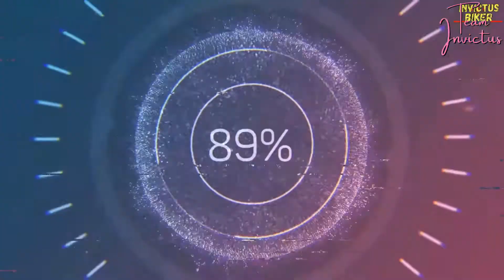Meet the Last Rose Water Maker of Srinagar City | HandMade Rose Water in Kashmir | Kashmir Tradition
Arq-i-Gulab Dukaan, which carries a 400-year-old legacy of Kashmir, is located in the Zaina Kadal area of Srinagar, exactly near the Shah Hamadan shrine (Khanqah-e-Maula).
Meet the last rosewater maker of Srinagar city
By Irfan Amin Malik
Located in Srinagar’s downtown area of Kashmir valley, the 65-year-old Abdul Aziz Kozgar runs a 100-year-old rosewater shop, locally known as 'Arq-i-Gulab Dukaan'.
Surrounded by antique glass jars with the whiff of rose in the air, Kozgar is the last remaining rose water maker of Kashmir.
While some of the jars are filled to the brim with Pantone-colored rose water, most are empty, dating back almost 400 years ago.
The shop, which carries a 400-year-old legacy of Kashmir, is located in the Zaina Kadal area of Srinagar, exactly near the Shah Hamadan shrine (Khanqah-e-Maula).
Inside a large old four-storied mansion, the ground floor is occupied by the Kozgar family and their shop-cum-workshop, which has been in the trade of distilling rose water for more than four centuries.
The large wooden window is lined with large antique coloured bottles that were used to store flower extracts for years. The signage in Urdu announces in bold letters "Rose Water," although other signages announce the availability of extracts, including musk, sandalwood, kewra, cinnamon, and other extract compounds, touted as a cure for several common ailments.
One can get the whiff of the sweet smell of rose water filling the air as Kozgar sells the rose water to his customers, mostly young girls, probably because it has tremendous skin benefits.
The rose water, which Kozgar makes, is distilled from Kashmiri roses (Koshur Gulab) sourced from various parts of the valley. “I don’t use any machines for it. The entire exercise is manual,” says Kozgar.
In the production process, Kozgar boils rose petals and other herbs in a cauldron, and the vapours travel through a mass of coils where it is condensed and distilled.
Compared to machine-made rose water, Kozgar’s produce is pocket-friendly. He charges Rs 40 for a litre.
Besides making rose water, Kozgar’s shop is also famous for a kind of syrup that helps cool the stomach, and patrons believe it to be great medicine for the kidneys.
Wearing a white skull cap and a hazy white Khan dress, Kozgar tells YourStory Weekender that he makes and sells natural rosewater in the city.
“The rosewater is mostly used as a fragrant spray in mosques and shrines. We have been perfuming the shrines and sherbets of Srinagar city for centuries,” he adds.
Being the last rosewater maker of Srinagar, Kozgar says he acquired the skills from his forefathers who moved to the Kashmiri capital from Turkey over 500 years ago.
“Even though artificial rosewaters are quite commonly found in India, this art of natural rosewater distillation is a rare luxury,” Kozgar claims.
He has inherited this skill from his father Habibullah Kozgar, and has been safeguarding the family secret for a long time.
However, the craft of preparing rose syrups and perfumes, plus its production and demand, have declined over the years in Kashmir.
The declining sales due to a lack of interest in handmade rose water and instability in Kashmir have badly hit Kozgar’s business, leaving him facing an uncertain future.
Over the years, the regular lockdowns, curfews, and the fragile downtown situation has added to the miseries of Kozgar.
Amidst all, he is eager that someone should come forward to learn and continue the craft after him, but he is not sure if his young son would take this up or just let it die.
Camera's Used:
Canon 200D Mark II
Mic Used:
BOYA BY M1 Omnidirectional Lavalier Microphone
Tripod Used:
Benro T-880EX